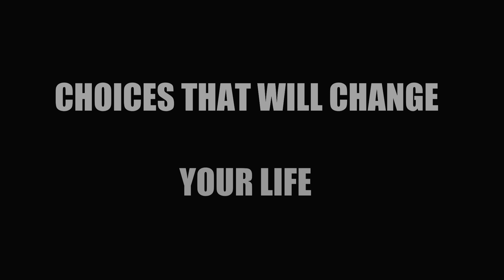THIS OR THAT CHALLENGE : Fragrance battles ! (You're not nice 😂)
Hellooo,
Here's a fun little video, hopefully, to entertain you:
And of course I'm joking, you are veryyyyy nice, and always kind to me !
Thanks for everyone that participate !

Bunny
x